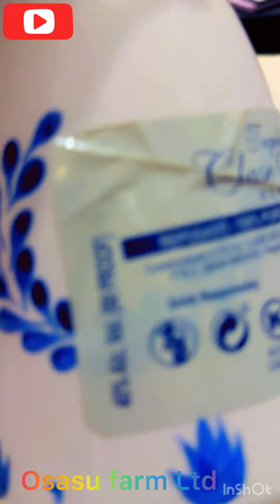Welcome home my Azul from my favorite